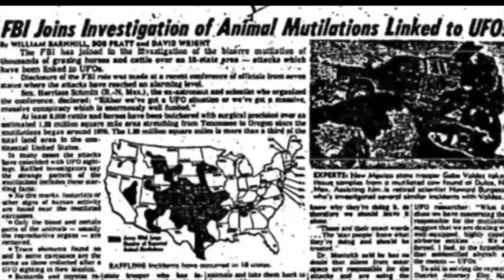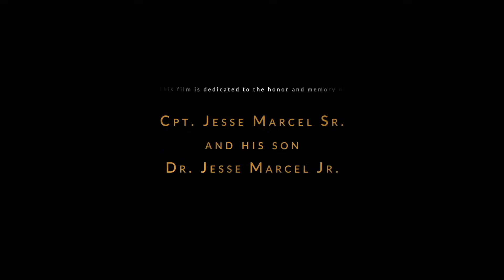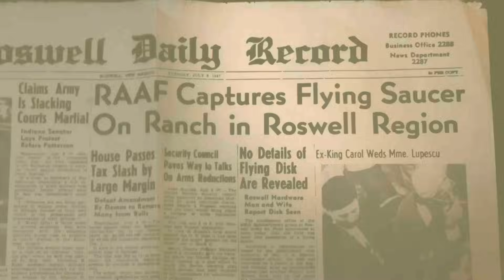The TRUTH Cannot Be Covered Up!